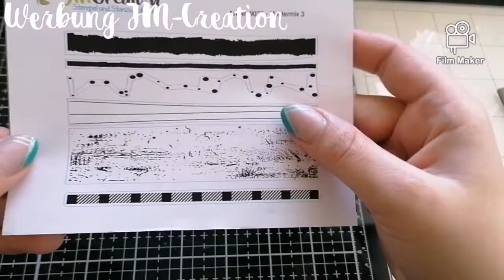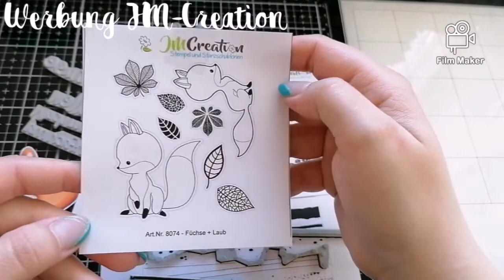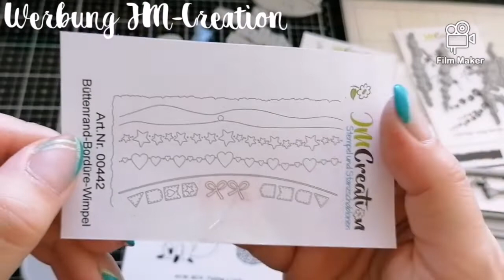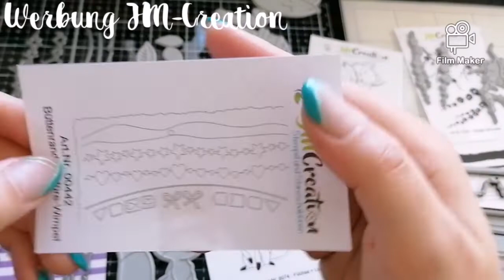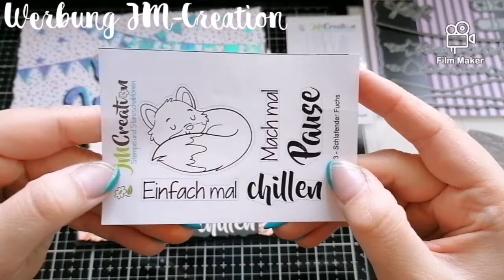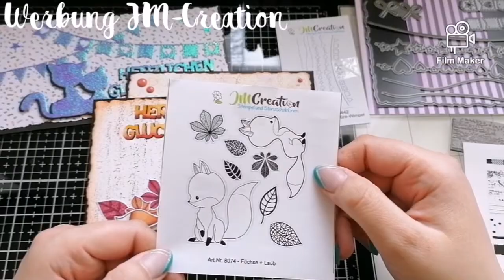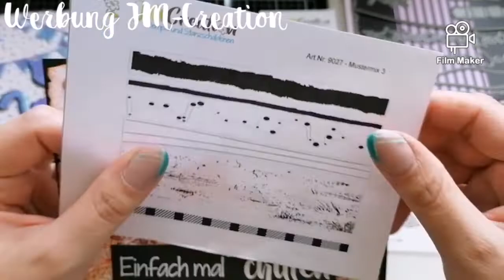Gast Design JM-Creation 💚-Neuheiten Juni Part 1💚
Heute kommt wieder ein Video von mir als Gastdesigner bei @jmcreation_stempel_stanzen 💚💚😍
Die Neuheiten von Juni sind da und ich habe mir da einiges ausgesucht und zeige auch gleich Beispiele damit 💚💚

Hier noch die Produktnummern aller bestellten Sachen , damit ihr es im Shop schneller findet😉

Stempel "Füchse +Laub". Art. Nr. 8074
Stempel "Schlafender Fuchs" Art. Nr.6233
Stempel "Muster Mix 3" Art. Nr. 9027
Stempel"Zweige Silhouette "Art. Nr. 6226
Stanze"Büttenrand-Bordüre-Wimpel"
Art.Nr.00442

Zusätzlich verwendet habe ich :

Mein Dankeschön Stanze "Katzen"
Art. Nr. 03-00033
Stanze "Büttenrandrechtecke"
Art. Nr. 00343
Stanze "Herzlichen Glückwunsch"

So alles für euch aufgeführt was ich bestellt habe 😉
Ich hoffe euch gefällt was ich dazu schon gebastelt habe. 💚💚💚

Viel Spaß beim schauen und bleibt hübsch gesund und kreativ 💚💚💚